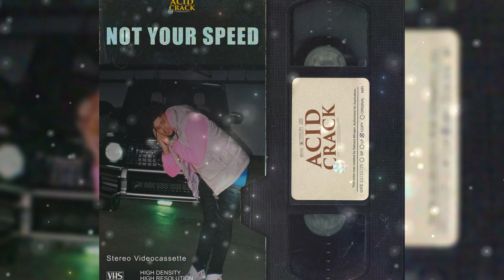FREE Smokepurpp Feat. Lil Gnar Type Beat 2022 - NOT YOUR SPEED | HARD TYPE BEAT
smokepurpp type beat, type smokepurpp free, smokepurpp type beat 2022, rap instumental free, free for profit type beat.